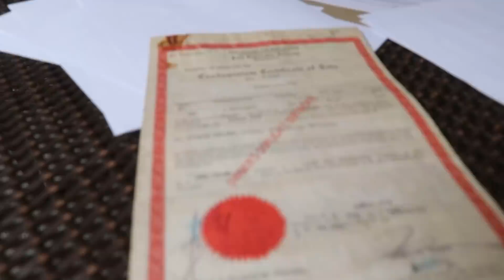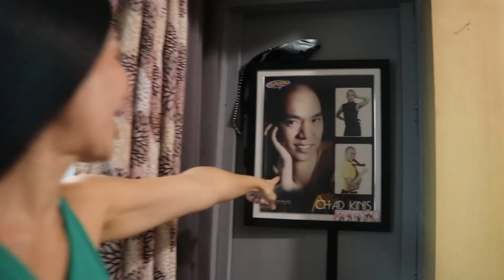I BOUGHT MY FIRST CONDO UNIT. TARA SILIPIN NATIN (SOBRANG SAYA KO) | CHAD KINIS VLOGS